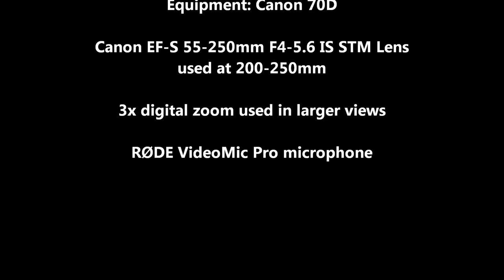Diceroprocta vitripennis cicada, July 20, 2014, Sand Hills S.P., Kansas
Sand Hills State Park, Reno County, Kansas, July 20, 2014 - a Diceroprocta vitripennis cicada calls in the evening.

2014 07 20 Diceroprocta vitripennis